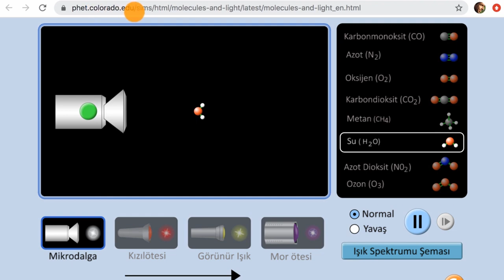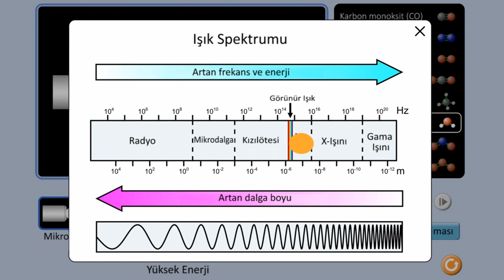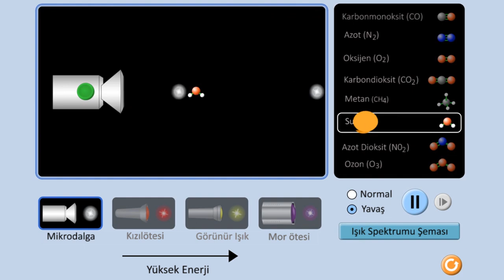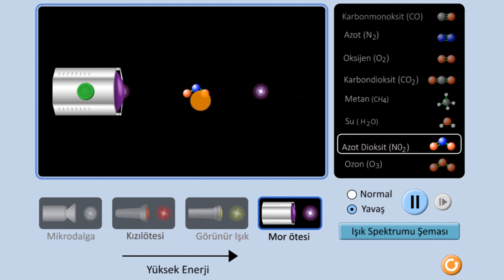Spektroskopiye Giriş (Kimya)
50 dilde 120 milyon öğrencinin faydalandığı, dünyanın en büyük ücretsiz öğrenme platformu Khan Academy’de, matematikten sanat tarihine, ekonomiden fen bilimlerine, basit toplamadan diferansiyel denklemlere, ilkokul seviyesinden üniversite seviyesine her yaş için binlerce ders videosu, konu anlatımı, soru çözümü, interaktif alıştırma ve daha fazlasına tamamen ücretsiz ve reklamsız olarak ulaşabilirsiniz.